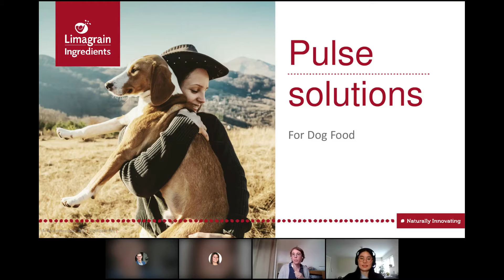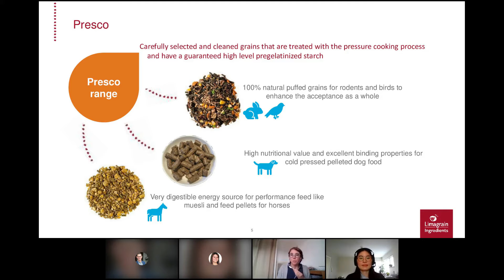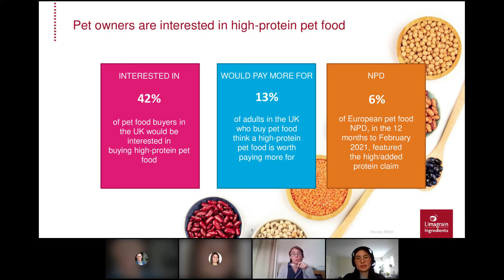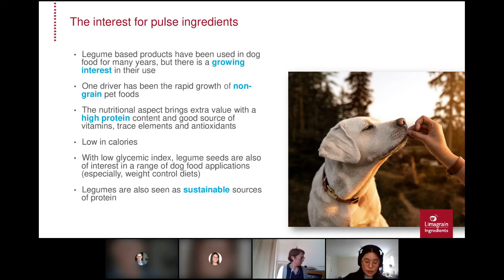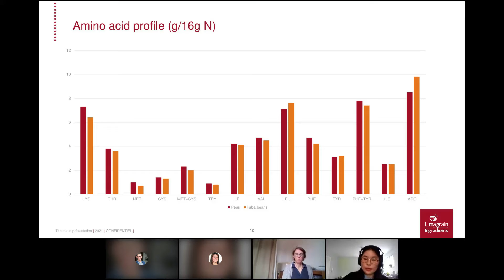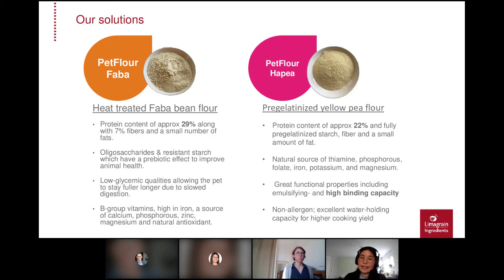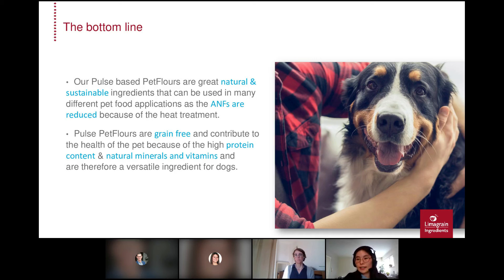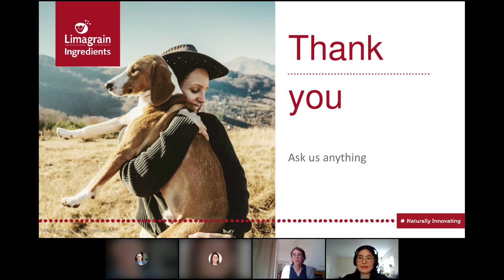Pulses solutions for dog food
During this webinar, you will learn more about pulses:
- pulse trends in the market